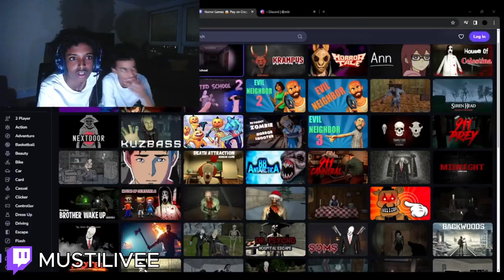Musti Play's Horror Games! (Get's Jump Scared)